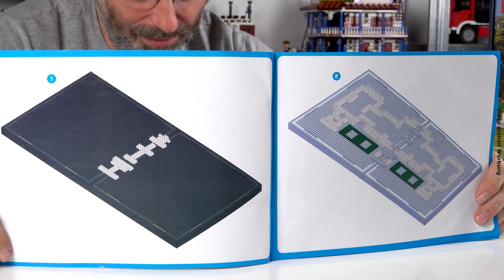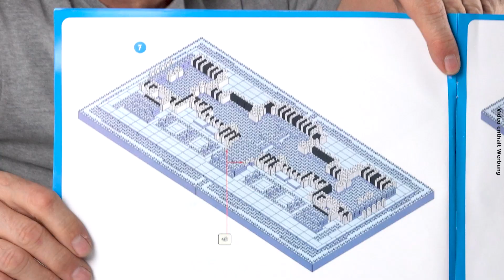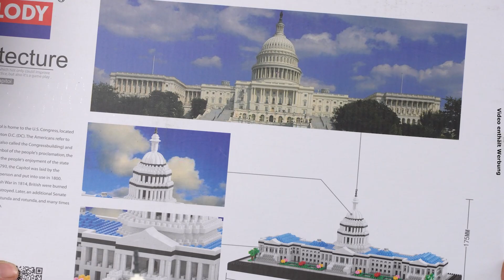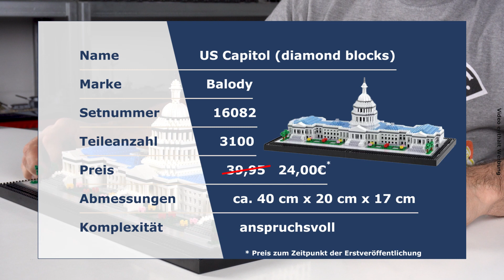US Capitol aus Diamond Blocks von Balody @ BlueBrixx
Das Kapitol der Vereinigten Staaten wurde zwischen 1793 und 1863 erbaut und ist der Sitz des US-Kongresses. Es stellt zugleich den Mittelpunkt Washingtons dar, auf den die Hauptstraßen und Bezirke der Hauptstadt ausgerichtet sind.

Balody hat diesem geschichtsträchtigen Gebäude ein Denkmal aus 3.100 Diamond Blocks errichtet. Michael hat es aufgebaut und spricht mit Marco über das Set und sein reales Vorbild.

03:44 Neuheiten bei BlueBrixx - viel Neues eingetroffen!
07:57 Berner Sennenhund aus Diamond Blocks - BlueBrixx Pro @ BlueBrixx
08:13 Tiere von Jekca Limited @ BlueBrixx - wilde Neuheiten eingetroffen!

08:37 Jekca Limited T-Rex
12:06 Basilius-Kathedrale (diamond blocks)